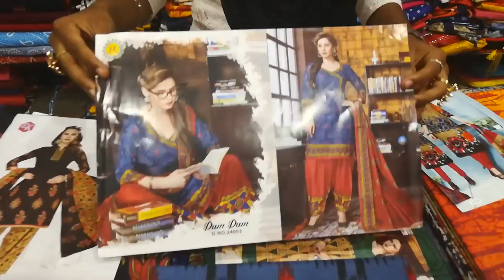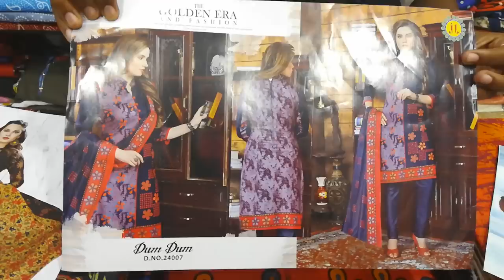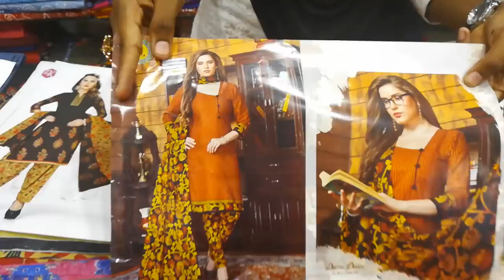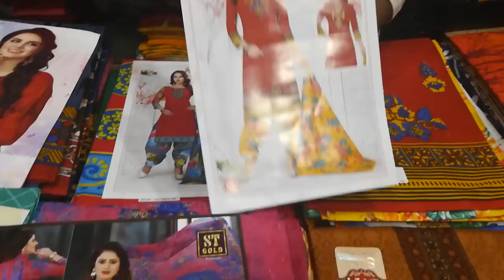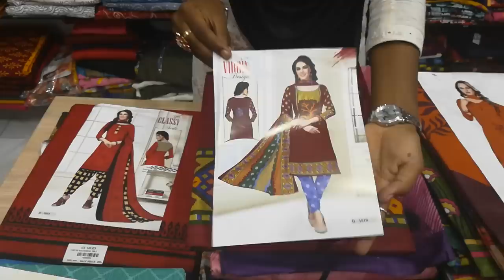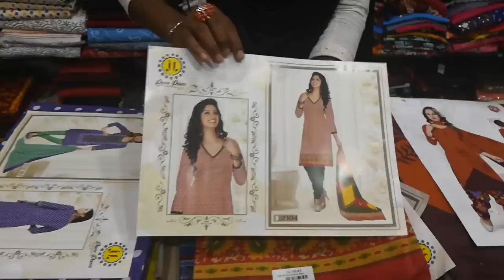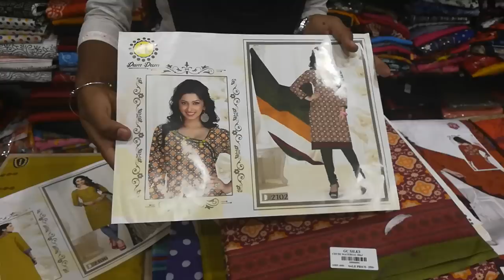350Rs/- COTTON CHUDI MATERIALS | AT GC SILKS ,T-NAGAR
GC Silks- A Complete Garment Shop for Mens, Womens, Teenagers & Kids.

Address:
GC Silks,
No 17 , Thanikachalam road
Land Mark: Opposite to EB Office.

Free 2 wheeler & Car Parking facilities available.

Cotton Sarees
Silk Sarees
Poonam Sarees
Banaaras Silk Sarees
Designer Sarees
Daily wear Sarees
Ladies Tops
Kurtis Varieties
Leggings
Chudidhar Materials
Nighties
Girls Shirts
Girls Jeans
Western Tops
Hand Bags
Fancy Jewelleries
Mens Cotton Shirts
Fancy Shirts
Lenin cloth shirts
Cotton pants
Jeans Pants
T Shirts
Kids Wears
Fancy Frocks
Cotton Frocks
Ladies hand bag